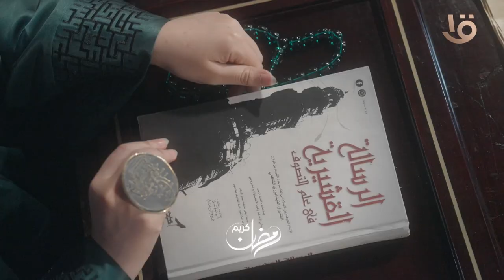انتظروا الاعلامية قصواء الخلالي في مملكة_الدراويش على شاشة قناة مصر الأولى ابتداءً من 16 رمضان 🌙